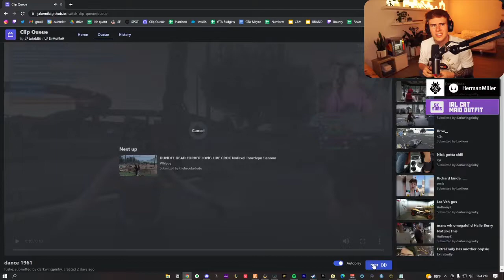Mickey sees Barry spanking Officer Croc - GTA5 RP